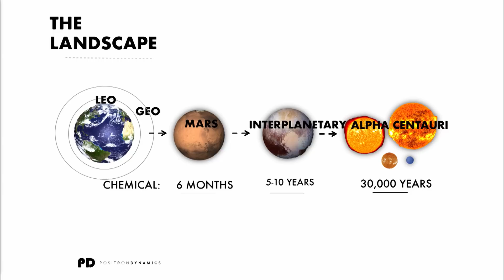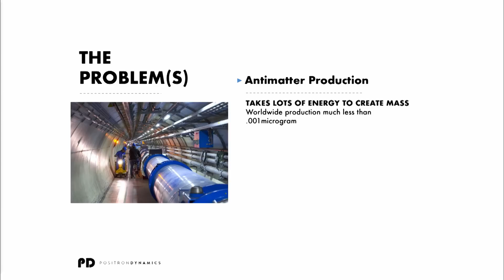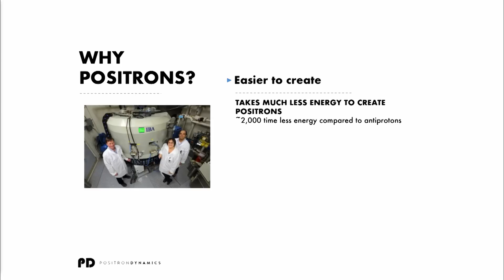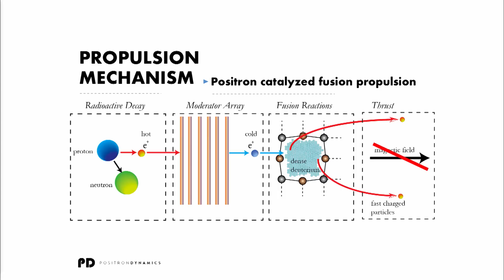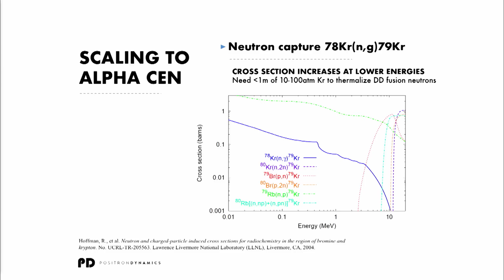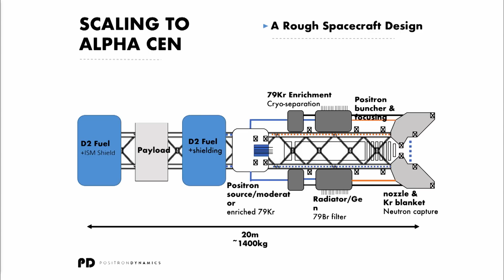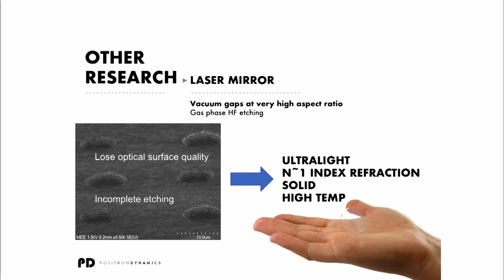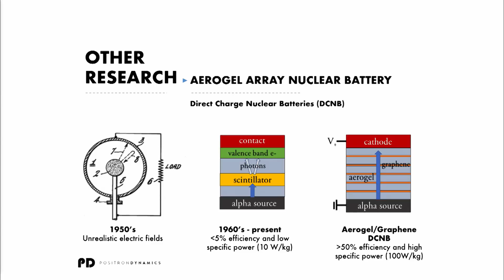Scaled radioisotope positron propulsion | Ryan Weed at Breakthrough Discuss 2018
Interstellar flight using conventional chemical fuel would take tens of thousands of years. Antimatter promises vastly more power per gram, but faces currently insurmountable challenges to produce, store and convert into thrust. Ryan Weed of Positron Dynamics introduces a concept for using antimatter in concert with nuclear fusion to power a interstellar spacecraft.